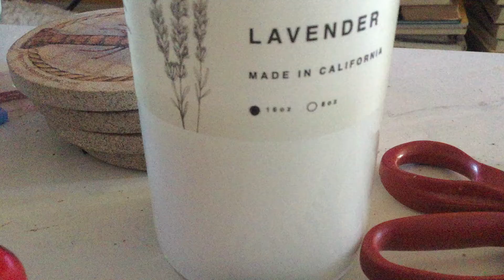COURT TV ON THE DOCKET- Ghislaine Maxwell sentencing update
Some say she may end up like her predecessor Jeffrey Epstein / SENTENCING INCLUDES SOLITARY CONFINEMENT FOR SUIC WATCH